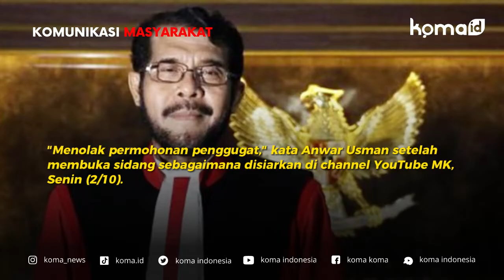🔴MK Kukuhkan Perppu Ciptaker, Dua Kelompok Buruh AASB dan Partai Buruh Bersitegang di Patung Kuda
Mahkamah Konstitusi (MK) menolak gugatan Perppu 2/2022 tentang Cipta Kerja (Ciptaker) yang telah disahkan menjadi UU Nomor 6/2023. Beleid itu digugat oleh sejumlah elemen buruh dan masyarakat.

Massa buruh yang menggelar aksi di Patung Kuda, Jakarta Pusat, memanas. Pantauan di lokasi, Selasa (2/10/2023), salah satu kelompok buruh yang menuntut omnibus law UU Cipta Kerja dicabut mencoba bergerak menggeruduk MK. Namun kelompok buruh lainnya mencoba menahan massa, alhasil terlibat aksi saling dorong.

Dua orator dari dua aliansi itu mencoba memperingatkan massa agar tidak saling dorong. Selain itu, massa membakar spanduk bergambar jajaran majelis hakim MK.

Sebelumnya, MK gugatan buruh soal UU Cipataker. MK menyatakan dalil gugatan 'kegentingan yang memaksa' yang tidak dipenuhi lahirnya Perppu Ciptaker ditolak hakim konstitusi.

"Menolak permohonan penggugat," kata Anwar Usman setelah membuka sidang sebagaimana disiarkan di channel YouTube MK, Senin (2/10).

Sebab, hal itu menjadi kewenangan DPR untuk menilainya.

"Hal ihwal kegentingan yang memaksa sesuai dengan parameter yang telah ditentukan dalam pertimbangan Putusan MK Nomor 138/PUU-VII/2009 adalah tidak beralasan menurut hukum," ujar hakim MK Daniel saat membacakan pertimbangan MK.